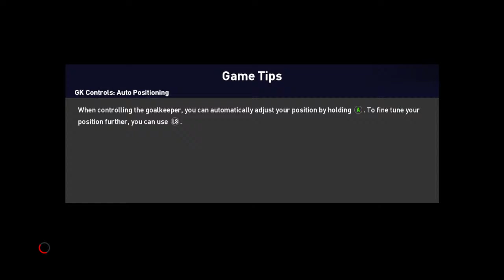🔴Qatar vs Kuwait | FIFA World Cup Qualifiers AFC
This video is a real simulation (gameplay) of the Qatar vs Kuwait match on the football game FIFA 23. All submitted videos were recorded by the owner of this channel. The use or copy of these videos is NOT allowed and will be punished.

live football match football match live

football match live match

live football app

football live full

football live

football

live football

live football today

live today

football live full

football live

football

live football

live football today

football fan

bein sports live match today

bein sports live match

Bein sports live

live football match today online

football highlights

football khela live

football match 2023 live

football live now today

highlights football

highlights football today

highlight football